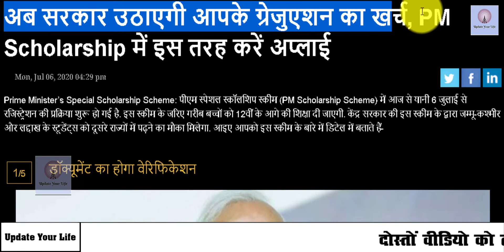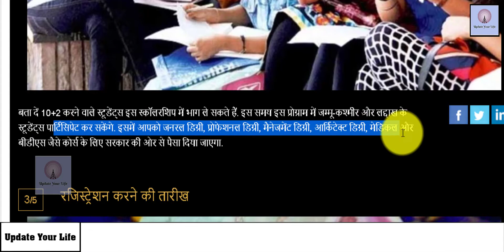pm scholarship yojana 2020 || प्रधानमंत्री छात्रवृति योजना 2020।। Online start pm scholarship yojana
Narendra Modi Education Scholarship 2020 Application Form , Eligibility
Scholarship For 12th Passed Students # Top Scholarships In India 2020 # Scholarship for 12th class
PMSSS Scholarship 2020-21 Open | Prime minister's Special scholarship Scheme / J&K Scholarship 2020
प्रधानमंत्री छातृवती योजना 2020-21 / छात्र - छात्राओं को मिलेंगे पैसे, PM Scholarship Yojana 2020 21

pm modi scholarship 2020
pm mody today,
pm mody scheme,
pm modi scholarship yojana,
pm school scholarship scheme 2020,

Videos.

pm scholarship yojana 2020 || प्रधानमंत्री छात्रवृति योजना 2020।। Online start pm scholarship yojana by update your life